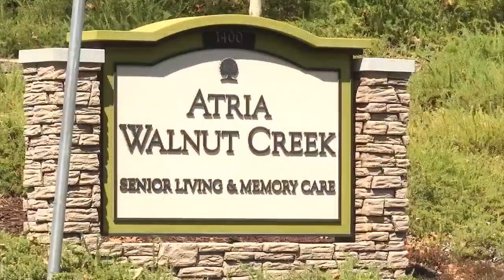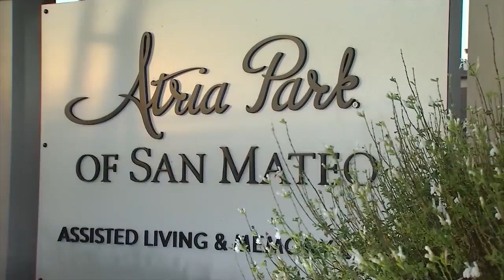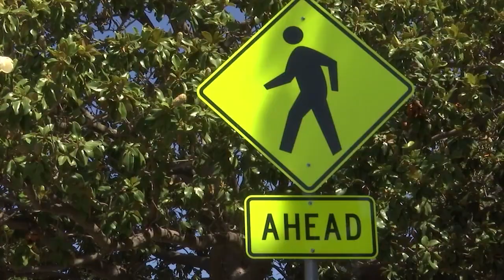Second Bay Area Atria Senior Living resident dies in 7-day period